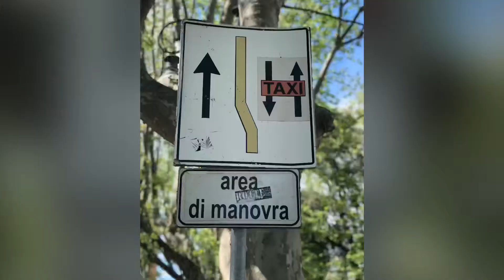La Spezia, Italy May 2019